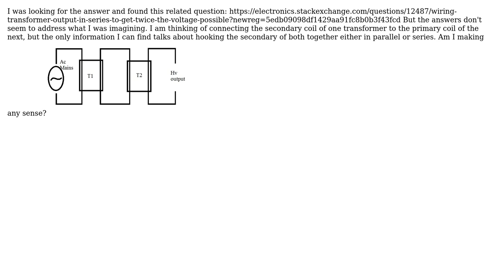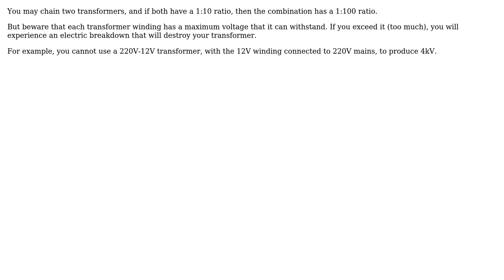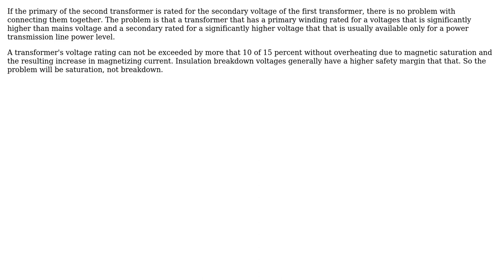Can you put transformers in series to get higher voltage? (3 Solutions!!)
Can you put transformers in series to get higher voltage?

With thanks & praise to God, and with thanks to the many people who have made this project possible! | Content (except music & images) licensed under CC BY-SA | Music | Images & others | With thanks to user user273872 user user2233709 user TWiz user Charles Cowie and the Stack Exchange Network Trademarks are property of their respective owners. You are responsible for your own actions.